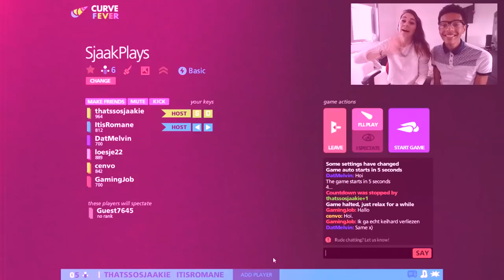SjaakPlays - Kanaal Trailer